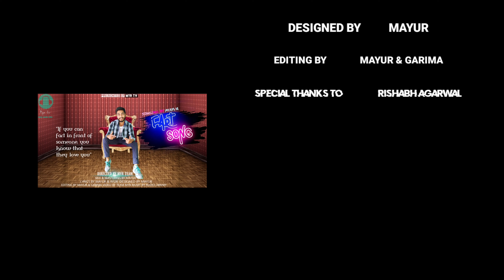Fart Song Official Video Song Feat. Mayur & Ayur | video by myr tv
Mayur Mohan and MYR TV presents "Fart Song". This latest track starring mayur and ayur and is sung by mayur and ayur.
Lyrics which is used in this song made by Mayur and Ayur.

Song : Fart Song
Lyrics is given by : Mayur and ayur
Directed by : Myr Team
Composed by : Mayur
Mixing & mastering by : Mayur
Designed by : Mayur
Editing by : Mayur and Garima

👉bollywood song
👉 Punjabi song
👉new song
👉new song 2020
👉 fart sound
👉latest song
👉Haryanvi song
👉fart sound effect
👉neha Kakkar
👉yo yo honey singh
👉fart noise
👉fart song
👉fart
👉fart prank
👉farting
👉fart spray prank
👉fart prank india

Special Thanks To :
Ayur Mohan
Rishabh Aggarwal
Nitesh Mohan
Team Myr
Late Mohan Singh

Thanks To All My Team Members "team myr"
Thanks To All.